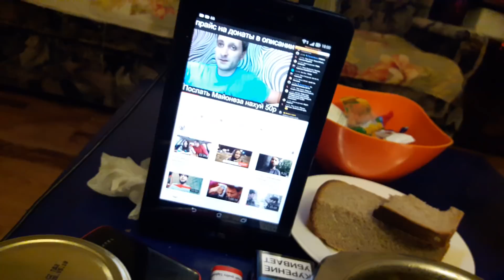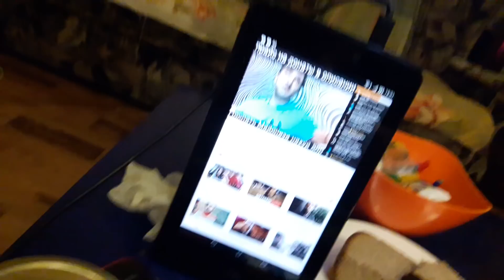🍽Мой обед и завтрак, два в одном.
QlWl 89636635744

Гр в Телеграмм.